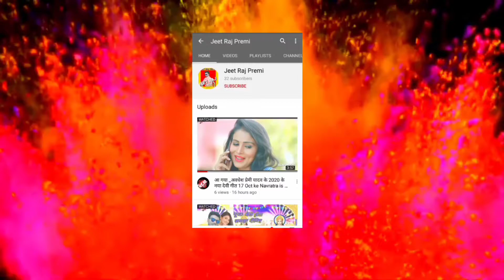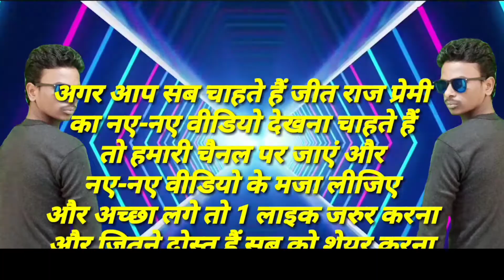Video _2021_||लाइका तोहार ए के पापा कहा ता_Nilkamal के ||इस साल की सबसे बड़ा भोजपुरी वीडियो_JEETRAJ